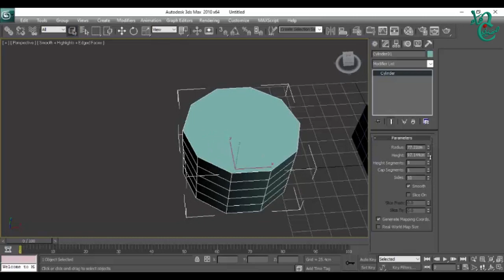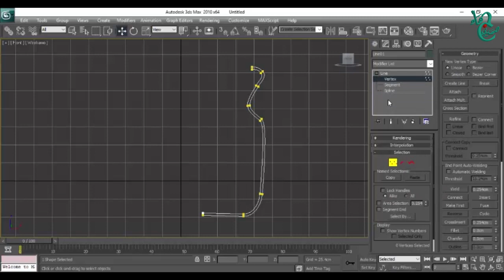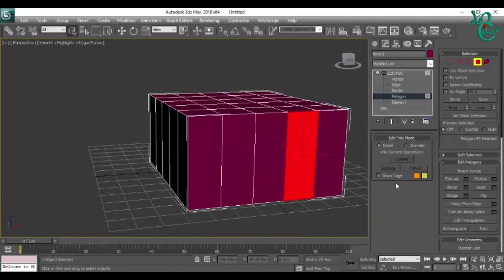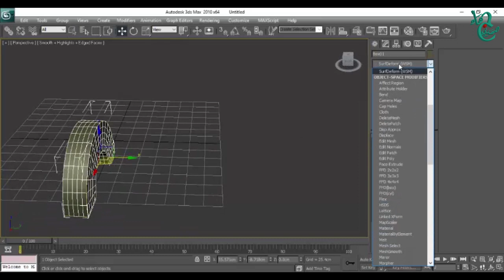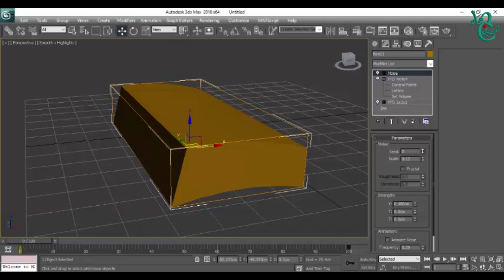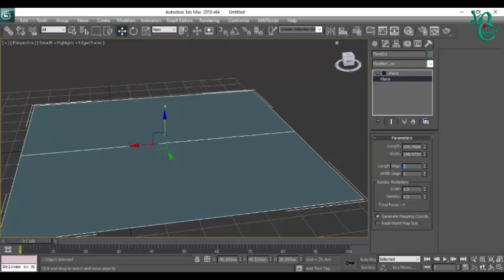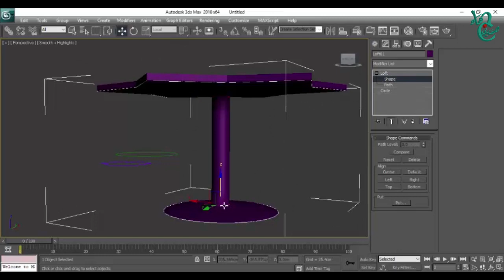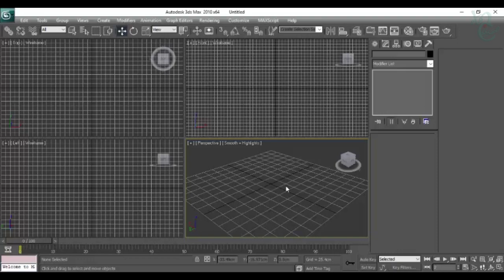3ds max revision : Basic tutorial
HELLO ♥
the basic of 3ds max
Splines - proboolean - loft - bend - edit poly . ..